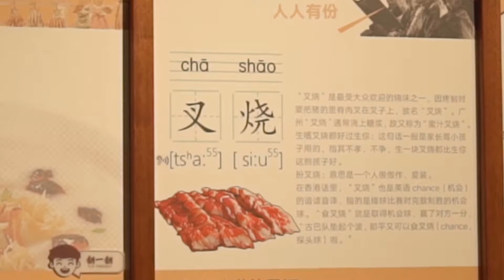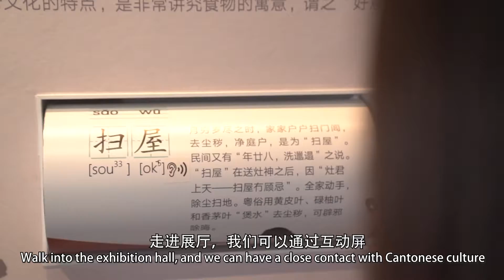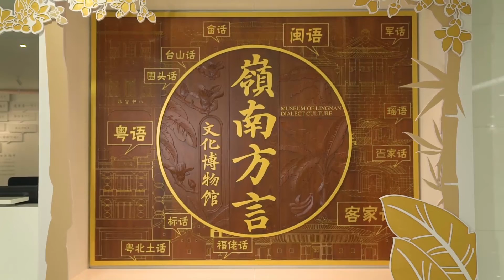A museum to learn Cantonese slangs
You wanna learn some slangs? You have no idea how to find the materials of Lingnan dialects? You wonder what are the classic Cantonese songs? Come to Museum of Lingnan Dialect Culture, and you will find the answer!